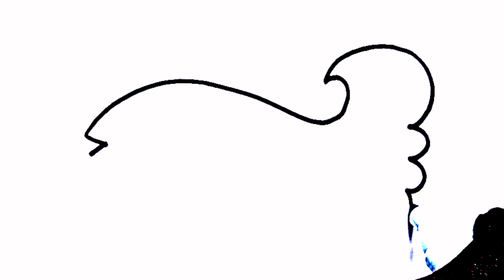Very very cute fish drawing| Fish drawing for kids and begginers| Pre school drawing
beautiful Fish drawing for kids.
yummy Fish drawing for kids.
Fish painting.